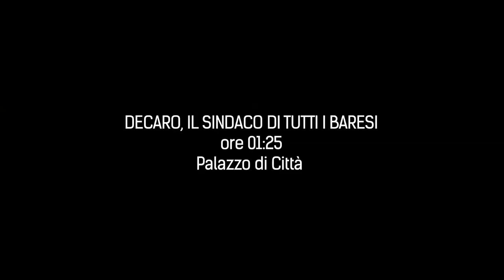Antonio Decaro - Il sindaco di tutti i baresi (il video racconto)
Ieri sera è stata una serata meravigliosa, sono diventato sindaco di Bari.
Grazie Bari, grazie ai baresi.

Non mollerò neanche su una parola, neanche su una cifra. Dobbiamo cominciare dalle piccole cose, dal rispetto delle regole, dalle buche delle strade, dal mare sotto casa e insieme sognare il futuro della nostra città, che vivremo noi, che vivranno i nostri figli.

Abbiamo vinto, è la città che ha vinto!